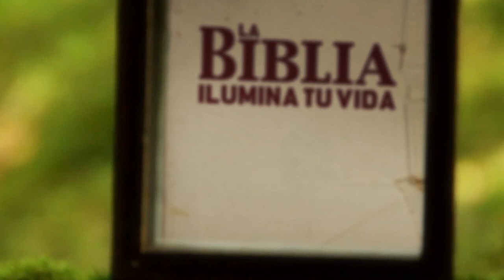La Biblia Ilumina Tu Vida- Míercoles 28 de Diciembre del 2022